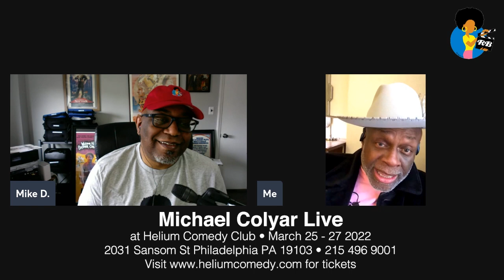Michael Colyar x Reelblack (2022) | A Few Laughs With...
YouTube has DEMONETIZED our channel for posting reused content